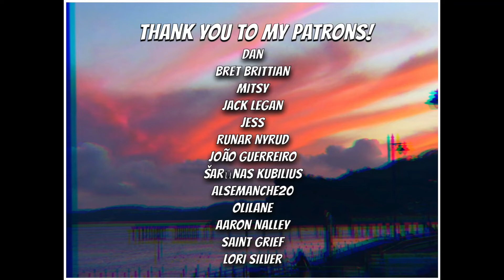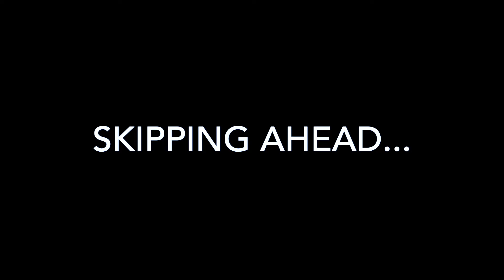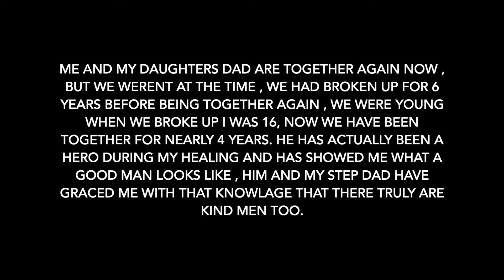Make Up Video Turned Story Time. My Story.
Hello every one ! I like to be fully transparent especially with people I feel connected too and if I want to carry on with YouTube I want to share parts of me that may be not so glamorous however , very real . This really is just one of many stories but this one is the most recent and hopefully the last when it comes to S/A and R word. I'm in the process of healing but the process is very long ... 17 years of my life have been filled with a lot of darkness ... in amongst the light too of course ... the light that brought me to me the person I am today , still here and trying to be as kind and loving to myself and others as I possibly can be ! I hope this story can give you some insight or maybe help you feel less alone. Whatever you take from it , I hope the message is a meaningful one. I'm here for you . For a long time I believed I was cursed and not meant to be here in the way others are ,, I thought I was a toy for bad men ... that's another story though. I now know that isn't true I just got dealt a bad hand , but it was all for a reason and I believe talking about it openly can be part of that reason ! To share strength and truth ! Thank you again :)